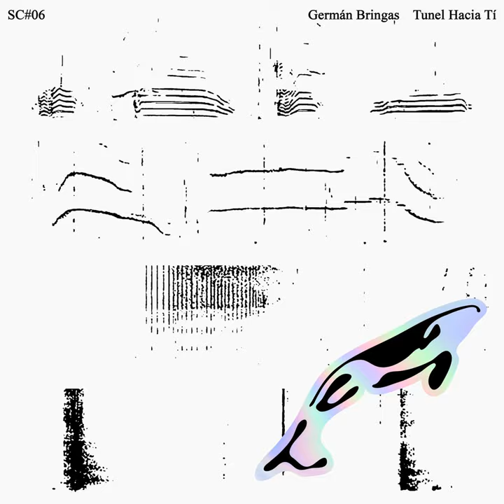Exposición al Vacio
Exposición al Vacio · Germán Bringas

Tunel Hacia Tí